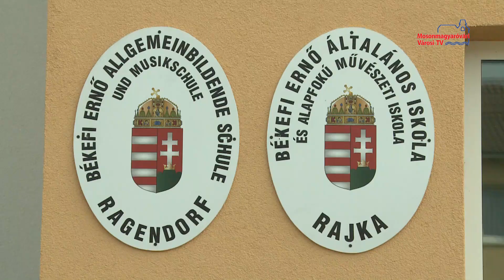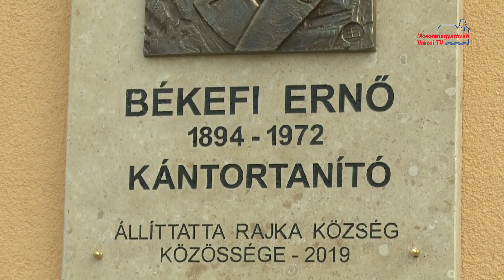Energetikai korszerűsítés a rajkai iskolában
Megújult épületben kezdhetik a tanévet szeptembertől a diákok a rajkai Békefi Ernő Általános Iskolában. Energetikai korszerűsítésre nyert pályázati támogatást a helyi önkormányzat, melyet saját forrással is kiegészítettek. Ennek köszönhetően kicserélték az ablakokat, szigetelték az épületet, napelemek kerültek a tetőre és a fűtésrendszer is megújult.